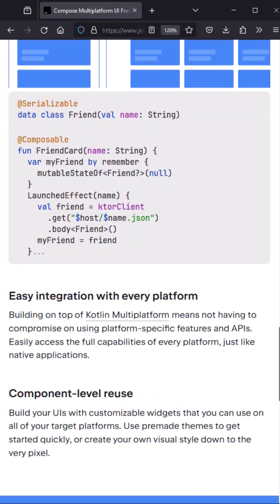Why is Now the Best Time to Learn Kotlin?